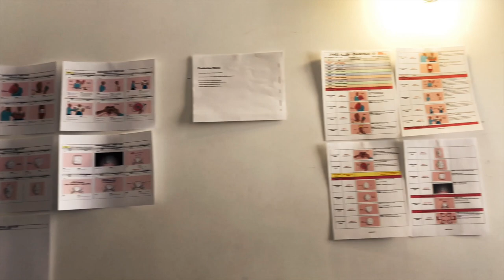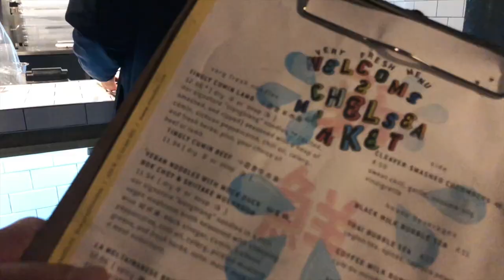Filming with James Allen Rings - A Trip to New York City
In April, James Allen invited us to New York City to take part in their Diamond Shapes 101 video. It's truly such an honor a company that's been really disrupting the diamond industry and how couples shop for diamond rings. It's almost mindblowing to realize they have helped more than 150,000 couples find the diamond of their dreams online. That's where Johnny and I came in. We were to take part in their video helping couples select the perfect ring suited to them, whether it's a classic round or a contemporary pearl. This was our first big commercial shoot as bloggers! While we were a little nervous, the incredible crew and James Allen staff made us very comfortable.